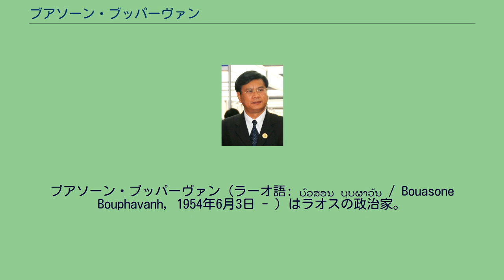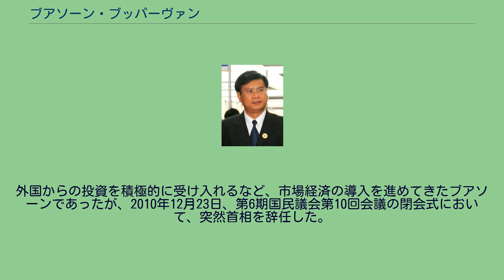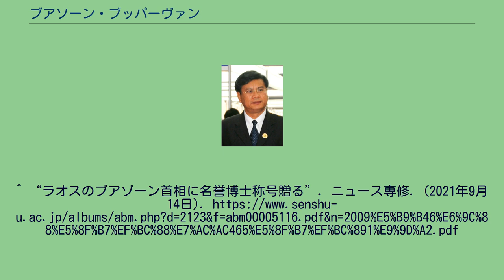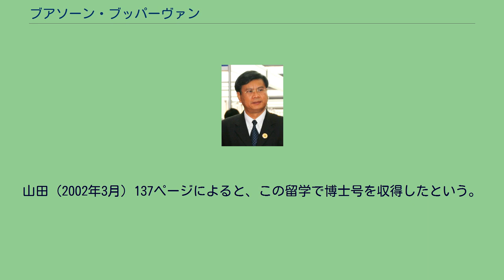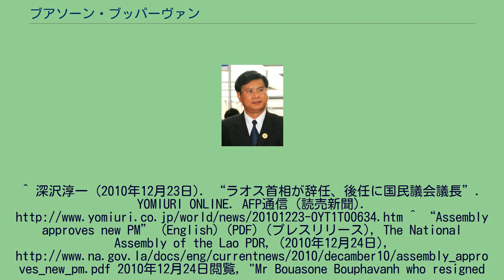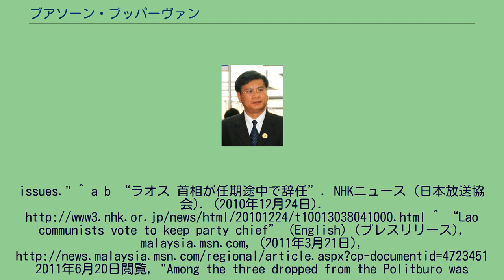ブアソーン・ブッパーヴァン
ブアソーン・ブッパーヴァン（ラーオ語: ບົວສອນ ບຸບຜາວັນ / Bouasone Bouphavanh, 1954年6月3日 - ）はラオスの政治家。
第7期・第8期ラオス人民革命党政治局員。
第8期政治局での序列は第7位。
第5代ラオス人民民主共和国首相を務め、経済改革を進めていたが、任期途中で首相を辞任した。
ラオス南部のサーラワン県に生まれる。
ラオス内戦末期の1974年から革命運動に参加したため、いわゆる「革命第三世代」に位置する。
1975年12月のラオス人民民主共和国建国後はチャンパーサック県職員として勤務。
1980年、ラオス人民革命党に入党し、翌年から1986年にかけて党中央委員会事務局に勤務する。
1986年から1990年にかけてモスクワのソ連社会科学アカデミーに留学し、政治学の学士号を収得した。
帰国後、再び党中央委員会事務局に勤務する。
1994年、首相府付副大臣に就任。
1996年3月の第6回党大会で党中央委員に選出され、中央委員会事務局長に任命された。
このときのブアソーンの党内序列は第40位であったが、当時の最高指導者カムタイ・シーパンドーンの強い推薦を受け、2001年3月の第7回党大会で党内序列第11位まで急上昇し、党政治局員に選出され、中央委員会事務局長に再任された。
さらに2003年10月1日、第5期国民議会第4回会議で副首相に任命されるなど、ブアソーンは革命第三世代の中心人物となっていく。
2006年3月の第8回党大会において党政治局員に再選され、党内序列第7位となる。
この党大会で革命第一世代最後の代表者であるカムタイ党議長が引退し、指導部の世代交代が図られた。
ブアソーンは党書記長に任命された第二世代のチュンマリー・サイニャソーンとともに新指導部の中核となった。
同年4月の第6期国民議会議員総選挙でブアソーンはヴィエンチャン特別市から立候補し、当選。
同年6月8日、第6期国民議会第1回会議においてチュンマリーが国家主席に選出され、ブアソーンは首相に任命された。
就任直後、ブアソーンは外国メディアのインタビューに対し、「新政府は行動的であり、市民に対して責任を負う」と表明した。
首相就任後、2007年5月に実務訪問賓客として訪日し、その後も2009年11月の日本・メコン首脳会議出席のために訪日。
また日本経済新聞社主催「アジアの未来」出席のために2009年5月と2010年5月に訪日するなど、ラオスと日本の友好関係の強化に努めてきた。
外国からの投資を積極的に受け入れるなど、市場経済の導入を進めてきたブアソーンであったが、2010年12月23日、第6期国民議会第10回会議の閉会式において、突然首相を辞任した。
辞任の理由としては「家庭の事情」が挙げられたが 、ラオスの政府関係者によると、「ブアソーンはラオスの法律に違反する行為を犯したため、自ら辞任を申し出た」という。
また、かねてから党内の保守派がブアソーンの経済改革のスピードが速すぎるとして批判を強めており、こうした勢力が、女性問題や健康問題も指摘されていたブアソーンを辞任に追い込んだとする見方もある。
　 2011年3月の第9回党大会においては中央委員に選出されず、政治局員を退任した。
しかし、2013年2月14日の党書記局第31号決議の公布により経済開発戦略・計画研究班が設置されると、同班長に就任した。
これは「今後の国家方針や目標を定める重要な機関」とされ、この人事はブアソーン復活への布石であると分析されている。
首相就任以前からテクノクラートとしての実務能力が評価されていた。
また、ブアソーンは原則と倫理的価値を重視することで知られており、保守的であると看做されている。
ブアソーンの政府は「専門家」が多く、成果、効率、チームワークを志向し、より良い統治を指針としている。
サムリー夫人との間に2男2女を儲けている。
^ “ラオスのブアゾーン首相に名誉博士称号贈る”. ニュース専修. (2021年9月14日).
^ 山田（2002年3月）によるラオス人民革命党中央委員会の分類で...